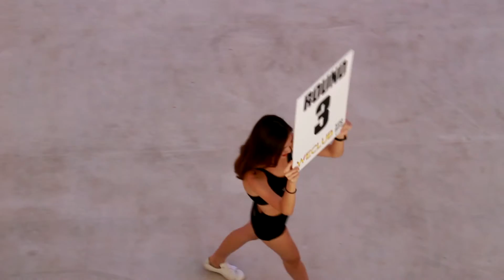AMA Kickboxing contestant No 8.